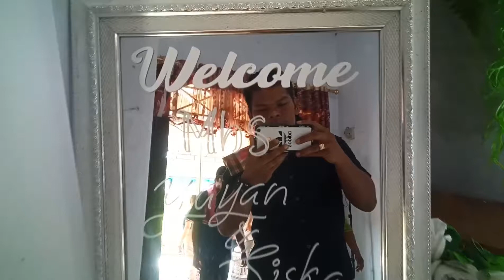MBS Siska & Yayan Di Menjahong A Desa Raja Tengah